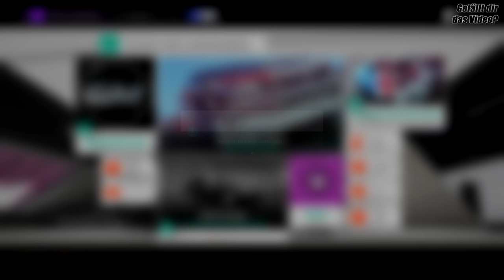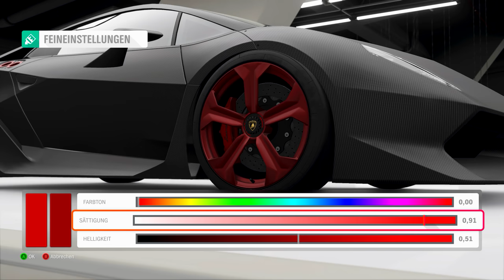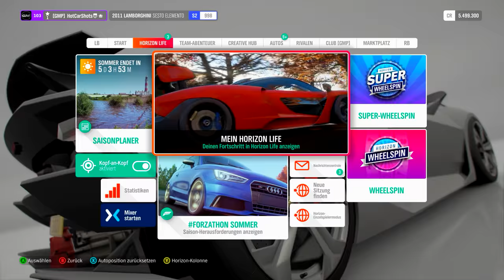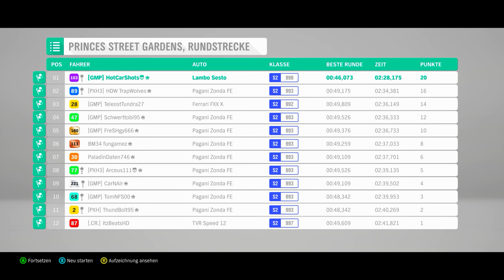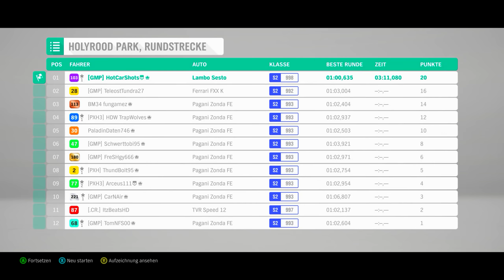Lets Play Forza Horizon 4 #130 | Das Sechste Element | 2K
Der Sesto Elemento ist ein Reines Carbon Monster aber wir verpassem dem Italiener eine Stelthlackierung oder so und zeigen der Konkurenz unser Differenziel.

•Horizon 4 Kaufen*

Mein Gaming PC:
•System: Win 10 Pro
Mainboard: MSI Z370 Gaming Pro Carbon
•Lüfter: Corsair HD120 RGB
•Corsair: Commander Pro
•CPU: Intel i7-8700K
•CPU Kühler: Corsair H150i PRO
•RAM: 16GB DDR4 GSkill Tident Z 3466Mhz
•Netzteil: Corsair 650i
•Grafik Karte: Gigabyte GTX1080 Winforce OC
•Festplatten: 1x WD Black 500GB (M.2 SSD) 2x SanDisk Ultra II SSD
  480GB 2x Crucial MX500 525GB 1x 1TB 2,5" HDD
•Gehäuse: Thermaltake TG21

Tastatur: Logitech G910
Maus: Logitech G502
Headset: Sennheiser HDR165

Mein Schnitt PC/Hackintosh:
•System: Win 10 Pro / OSX High Sierra
•Mainboard: MSI B250 PC Mate
•CPU: Intel I5-6500
•RAM: 8GB DDR4
•Grafikkarte: GTX 1050Ti
•Festplatten: 1x Crucial BX300 500GB 1x SanDisk Ultra II SSD
  240GB 1x 750GB HDD